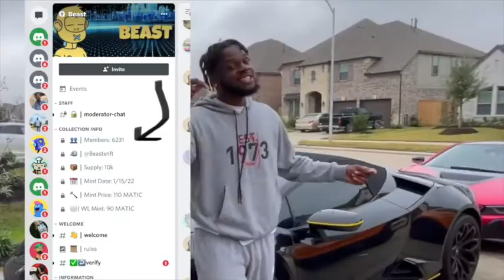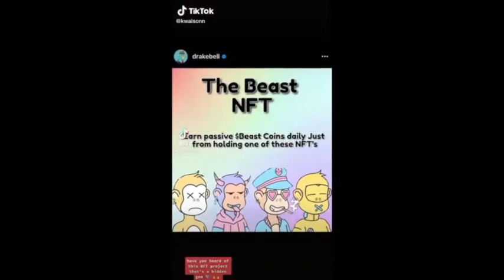GOLD DIGGER PRANK PRANK PART 50k ON ADULT COLLECTION